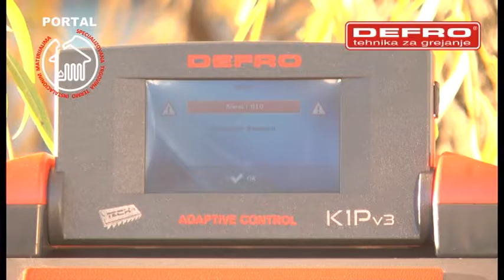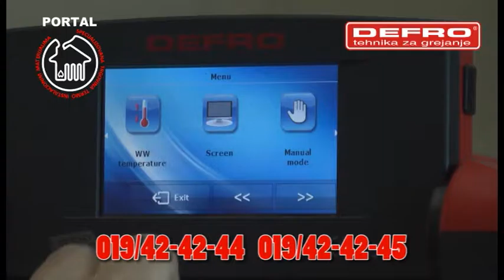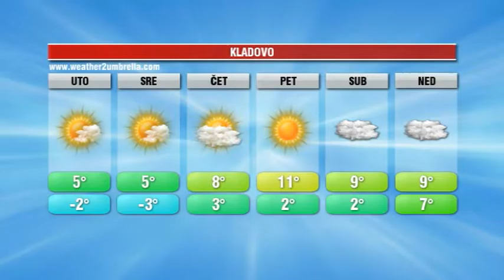INFOBLOK 14 11 2016